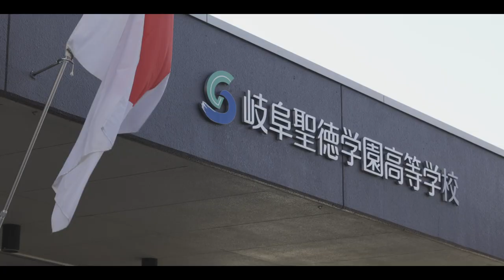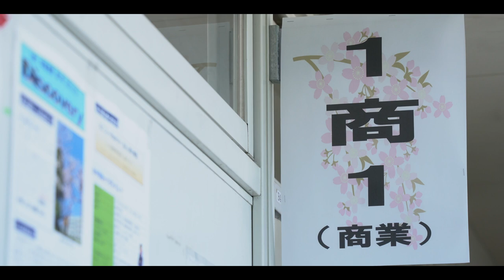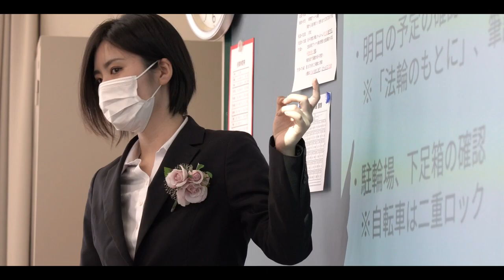令和3年度入学式 | 岐阜聖徳学園高等学校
令和3年4月10日（土）入学式が挙行されました。今年度は、総勢３０９名の新入生を迎えました。